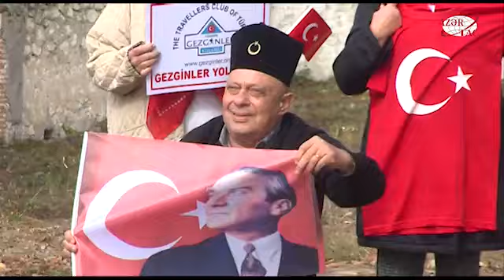Türkiyə Gəzginlər Klubunun səyahətçilərinin Şuşaya səfəri başlayıb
Türkiyə Gəzginlər Klubunun 30 nəfərlik səyahətçilər heyətinin işğaldan azad edilmiş Qarabağ və Şərqi Zəngəzura səfəri başlayıb. Heyətə Türkiyə Gəzginlər Klubunun prezidenti, Nomadmaniyanın qlobal reytinqinə görə, dünyanın 50 əsas beynəlxalq səyahətçisindən biri hesab olunan Salman Arınc rəhbərlik edir.AZƏRTAC-ın bölgə müxbiri xəbər verir ki, beynəlxalq səyahətçilər ilk olaraq Şuşa şəhərinə gəliblər. Onlar səfər zamanı Şuşa şəhəri, buranın tarixi məkanları və əsrarəngiz təbiəti ilə tanış olacaqlar.